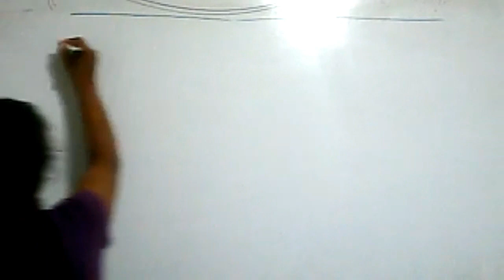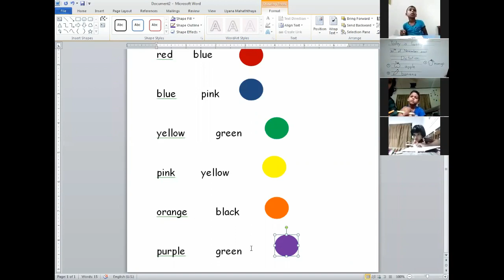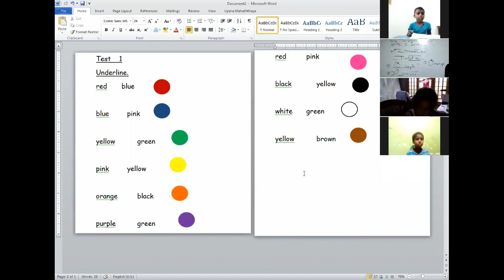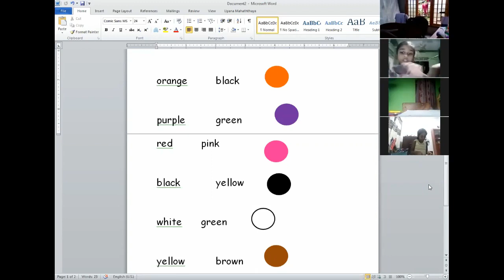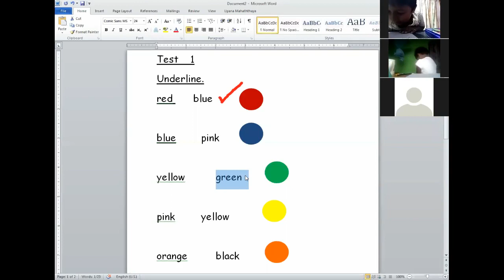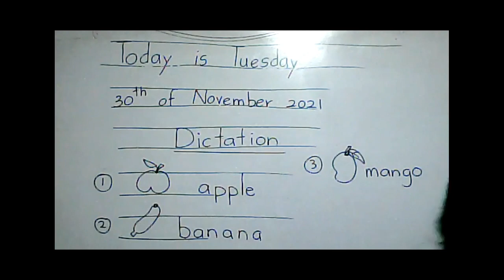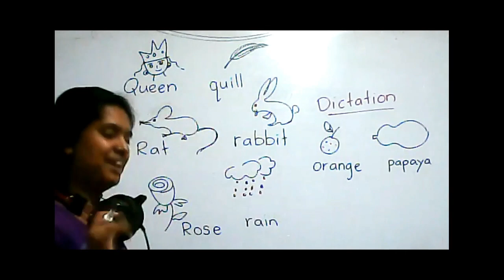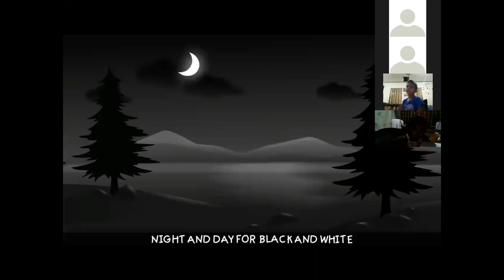goodlucketc grade1 30 11 2021